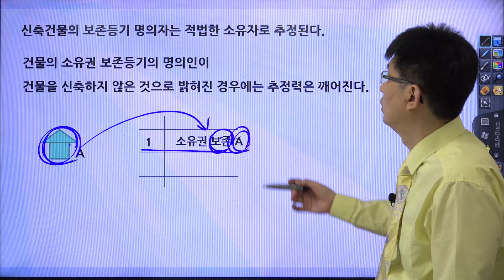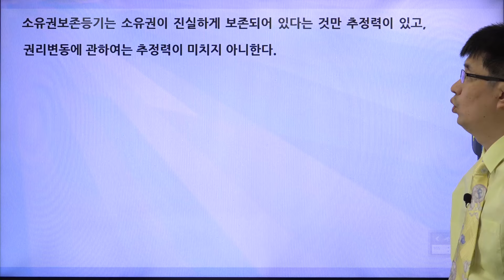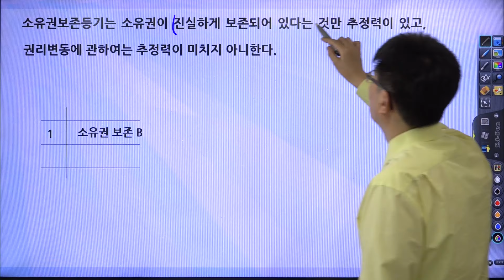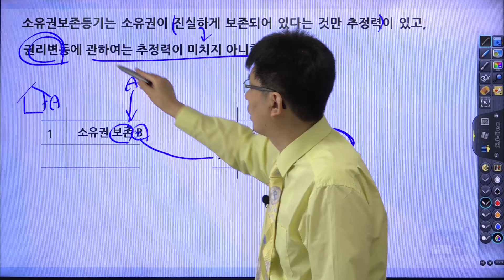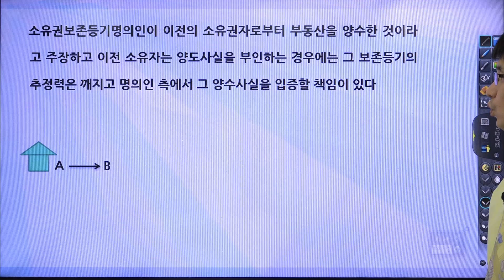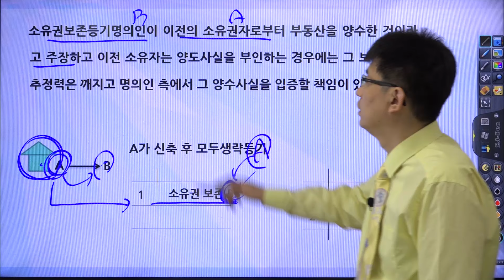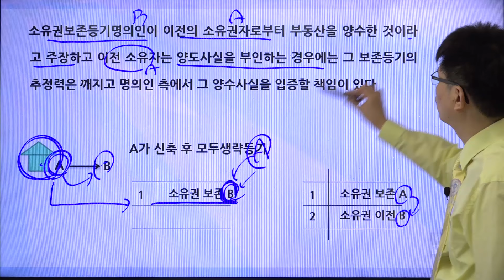[공인중개사 민법 이건 알고 가야지 38] 점유보조자, 직접점유자, 간접점유자